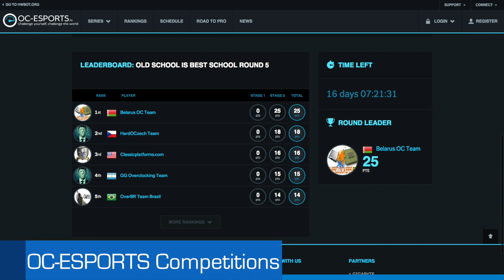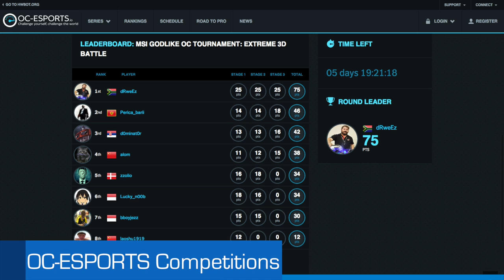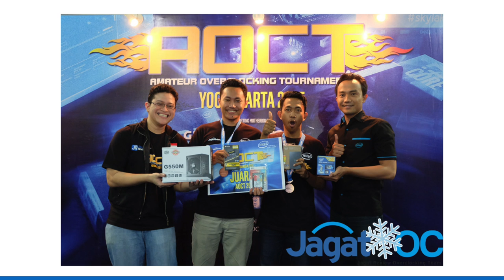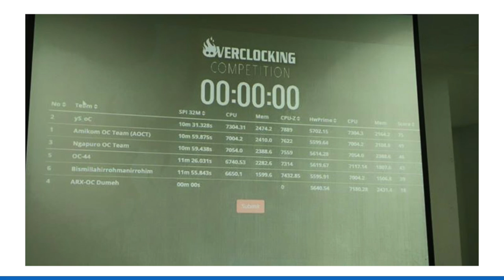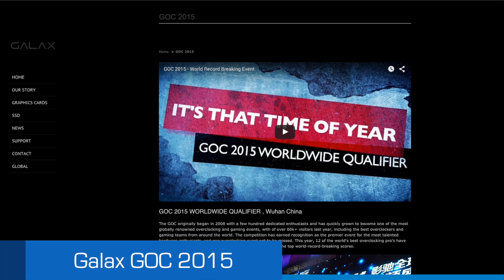The OC Show - S02E18: AOCT 2015, Elinsphoria OC, Galax GOC 2015 and next a 980Ti roundup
In yet another episode of the OC Show season 2, Pieter and Tim have a look at the latest hot news out of the OC Community:

- OC Esports competition news
- AOCT 2015 in Indonesia
- Elinsphoria OC Tournament in Indonesia,
- Galax GOC 2015 in Wuhan, China
- Announcement of our upcoming 980Ti special live show featuring the MSI Lightning, the ASUS Strix, the EVGA KPE, and the KFA2 (GALAX) cards.

Join the live Q&A on Sunday 20th 9pm on the OCTV twitch channel